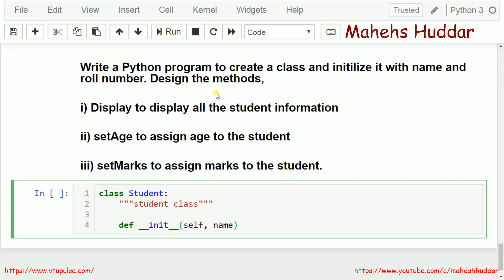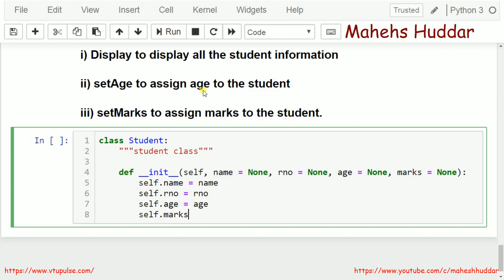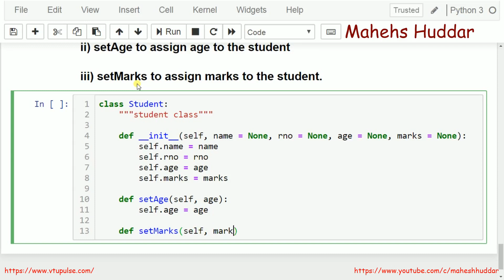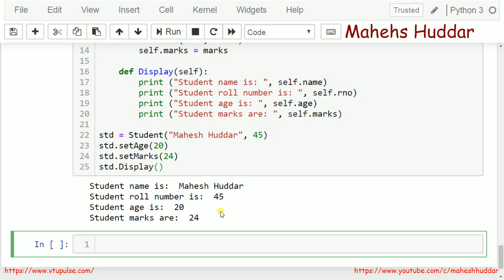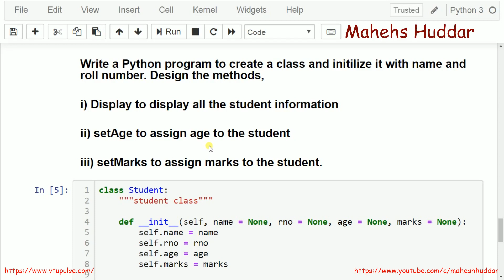Python program to set and get the student information using class and methods by Mahesh Huddar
Python program to set and get the student information using class and methods - Python Application Programming Tutorial

Python Application Programming 17CS664 18CS752

Write a Python program to create a class and initialize it with name and roll number. Design the methods,
     i) Display to display all the student information
    ii) setAge to assign an age to the student
    iii) setMarks to assign marks to the student.